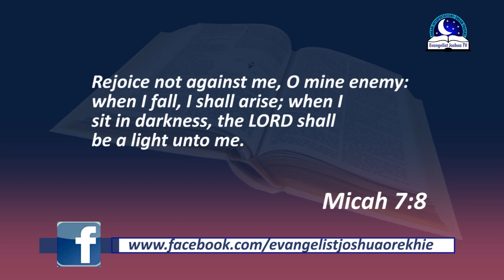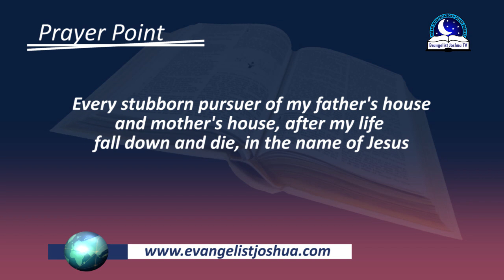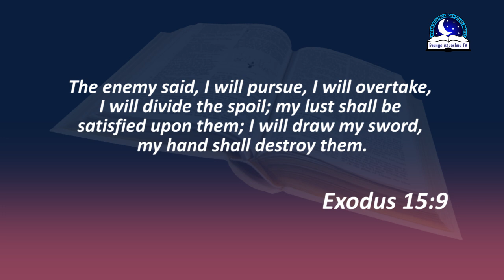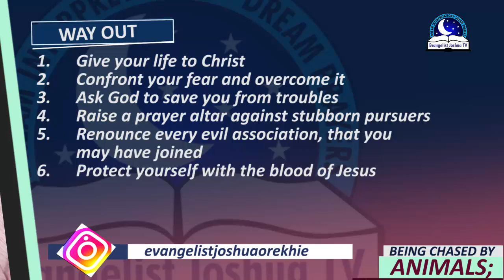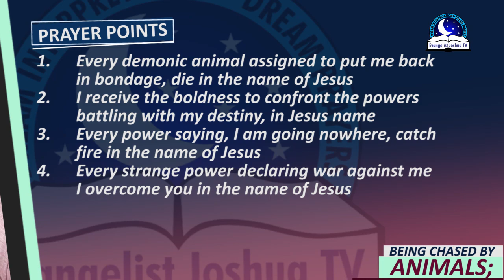BEING CHASED BY ANIMALS; SPIRITUAL MEANING - Find Out The Dream Interpretation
Dream of being chased by animal could be something bad. The animal could be a bad fellow trying to outsmart or stop you. If you are being chased or pursued by animals, could warn you to stay away from people that doesn't appreciate good things in your life. Learn more about the dream in this video. God bless you for watching you.

PRAYER POINTS

1. Every strange beast after my life, fall down and die, in Jesus name.
2. Every negative person in my life troubling my destiny, be attacked, in Jesus name.
3. Any battle between me and the power of darkness, I shall overcome, in Jesus name.
4. Any power that has refused to free me from their custody, die, in Jesus name.
5. Every power running after me in the dream to harm me, be destroyed by fire, in Jesus name
6. They shall run, but they will never overtake me in life, in Jesus name.
7. Oh Lord, protect my life and destiny from evil fellow, in Jesus name.
8. Power of God arise and overshadow me with a wining grace, in Jesus name.
9. Any weapon fashioned against me shall not prosper in Jesus name.
10. Blood of Jesus arise and contend with those contending me in Jesus name